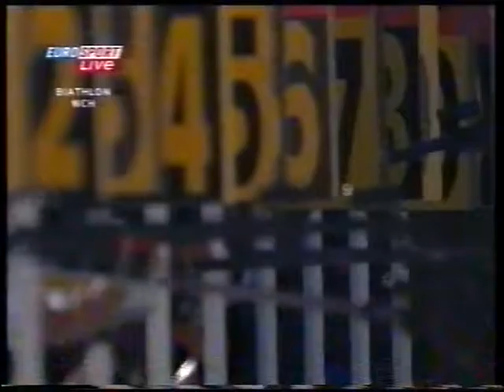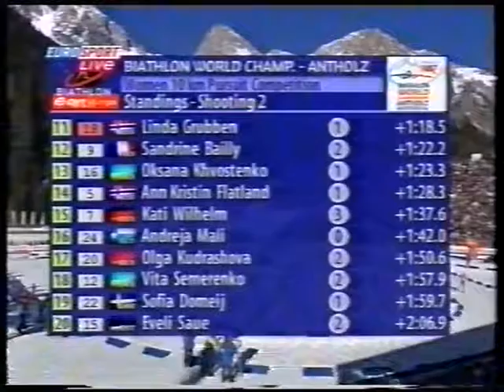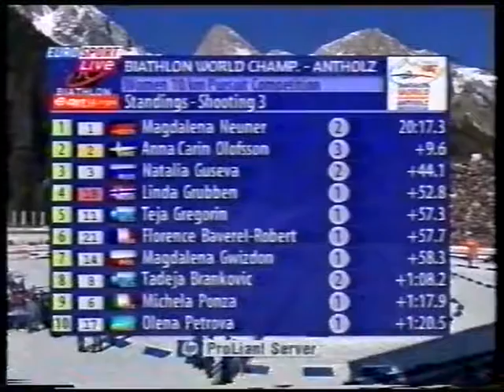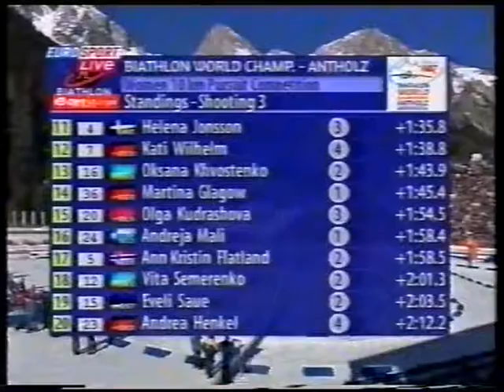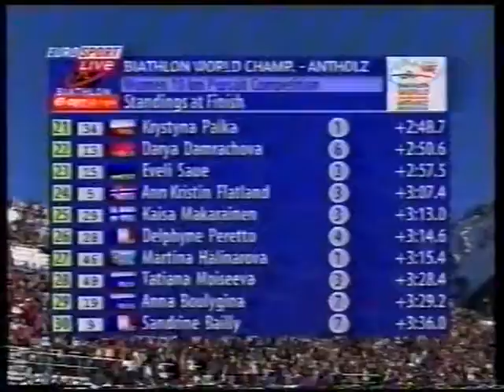2006/07 biathlon 10 km donne Anterselva (Mondiali) - Neuner, Tjorhom, Olofsson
1)1 Neuner (1+0+1+2)
2)18 Tjorhom (0+1+0+0) a 7,1
3)2 Olofsson (2+0+1+2) a 7,6
4)3 Guseva (1+1+0+0) a 47,8
5)8 Brankovic (1+0+1+0) a 1,03,3
6)21 Baverel (0+0+1+1) a 1,22,5
7)11 Gregorin (0+0+1+1) a 1,24,8
8)6 Ponza (0+0+1+0) a 1,30,2
9)7 Wilhelm (1+2+1+1) a 1,34,7
10)23 Henkel (2+1+1+0) a 1,46,9